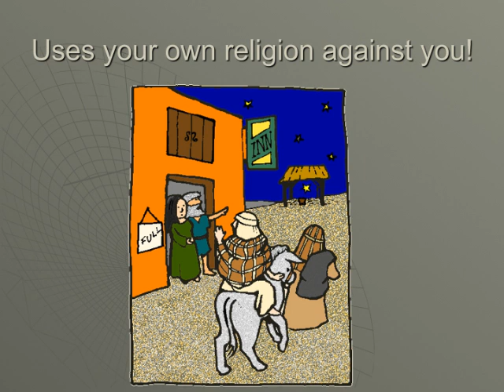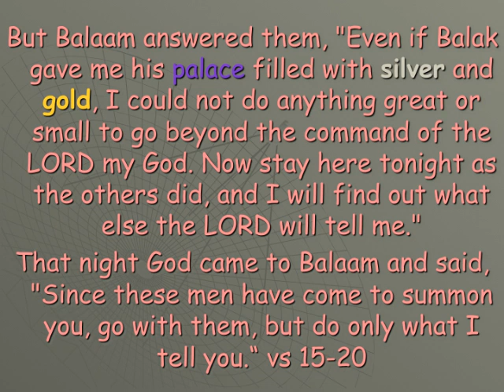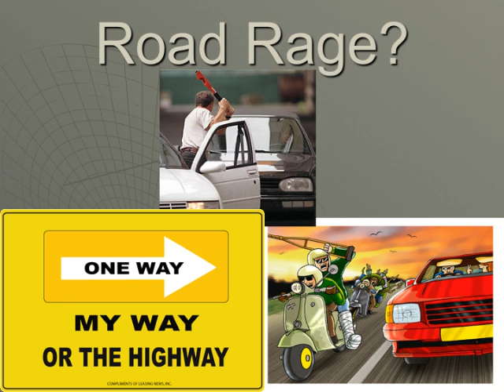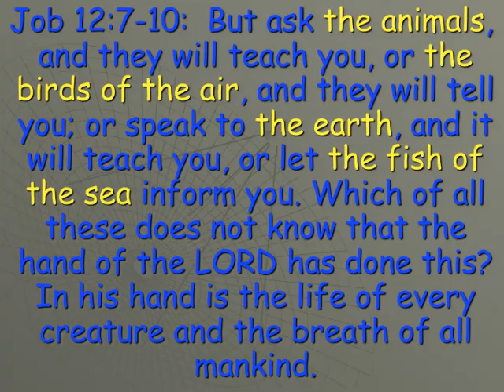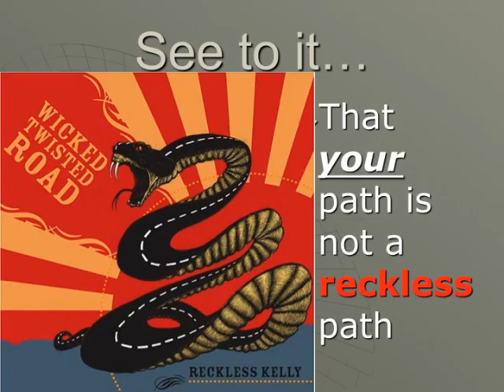Balaam.mov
Bible Study Balaam